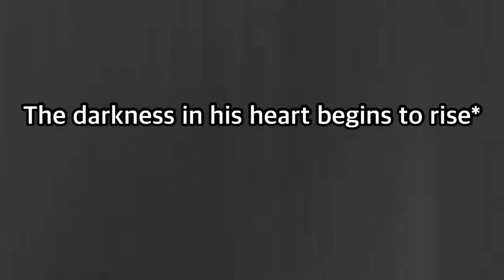Feel the darkness Mao Mao 🗡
Hahahaha he is my kitty 🗡